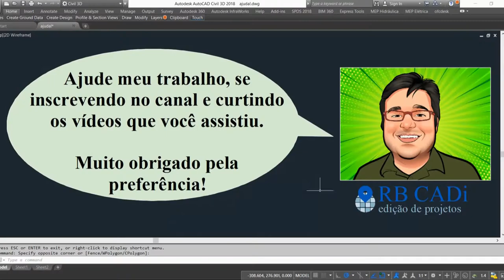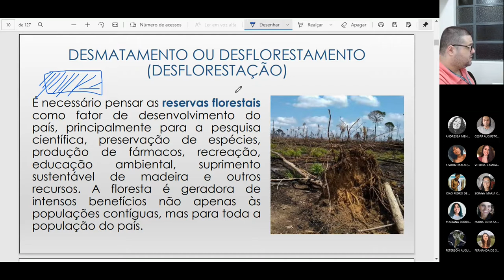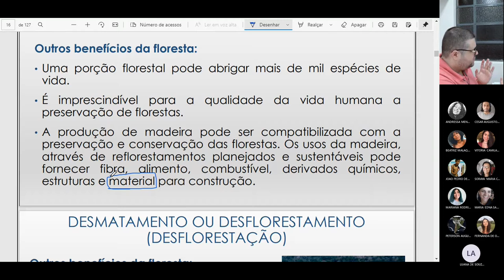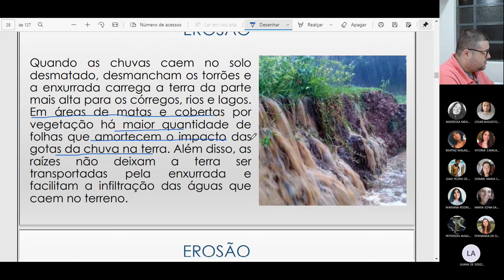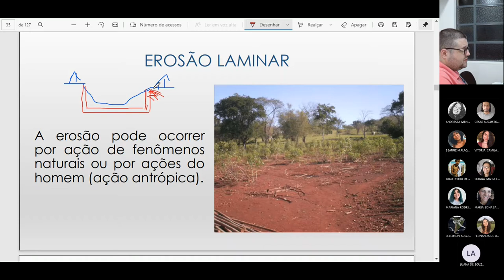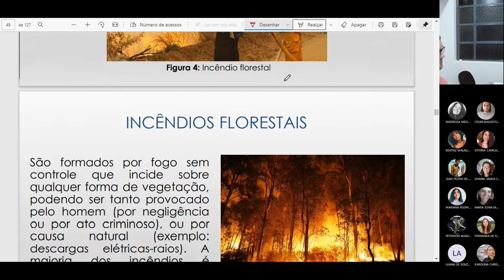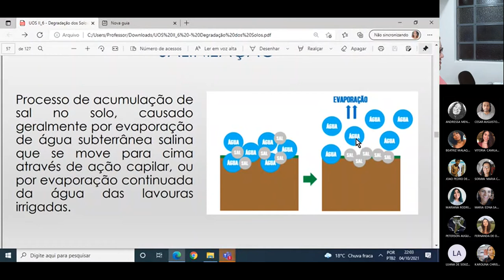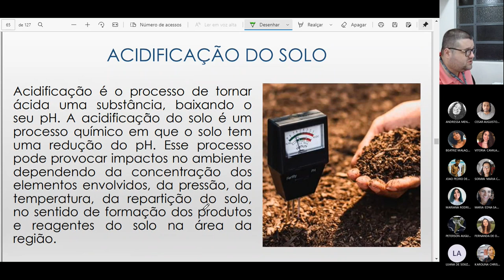UOS - Aula 6.1 - Degradação dos Solos 1/2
UOS - UOS - Aula 6.1 - Degradação dos Solos 1/2
05/10/2021